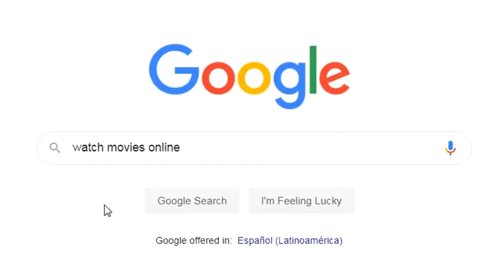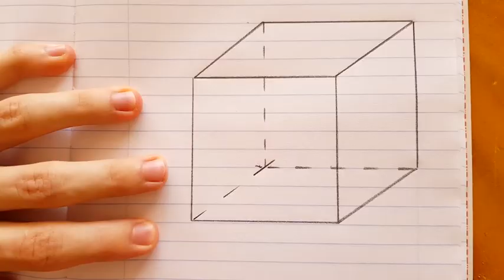All Your PAIN In One Video YouTube